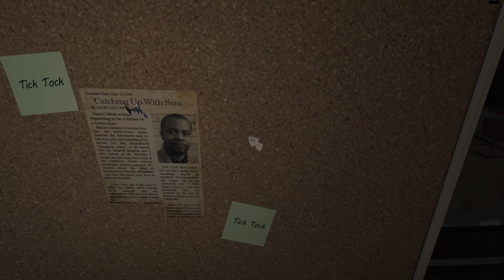Starting to think this isn't for kids - Amanda The Adventurer PART 2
Channel art by @LemonyFreshTwit